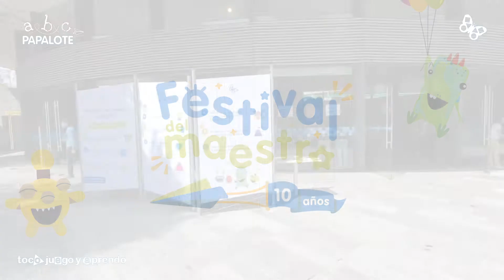Festival del Maestro 2022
Así vivimos el Festival del Maestro 2022, gracias a todos por asistir y participar, nos llevamos gratos recuerdos y experiencias.